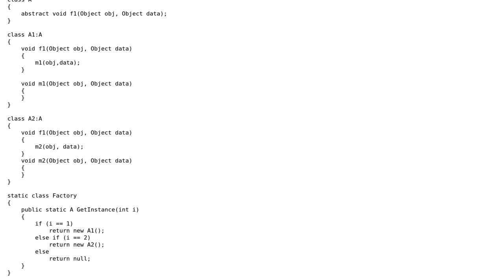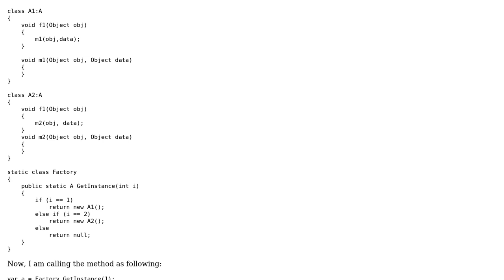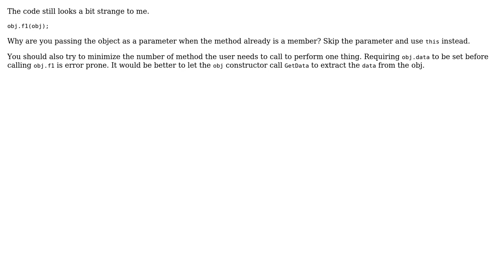Code Review: Refactoring implementation in.NET (2 Solutions!!)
Code Review: Refactoring implementation in.NET